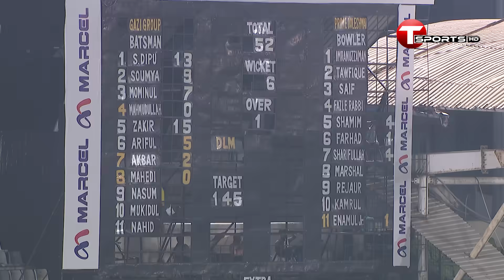The DPL Show | Day 04 | মাহমুদুল্লাহ, মুমিনুল, সৌম্য, পারলেন না কেউই...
মাহমুদুল্লাহ, মুমিনুল, সৌম্যরা ব্যার্থ। আবারও হেরেছে বিগ বাজেটের দল গাজী গ্রুপ ক্রিকেটার্স। প্রাইম দোলেশ্বর উড়ছে।